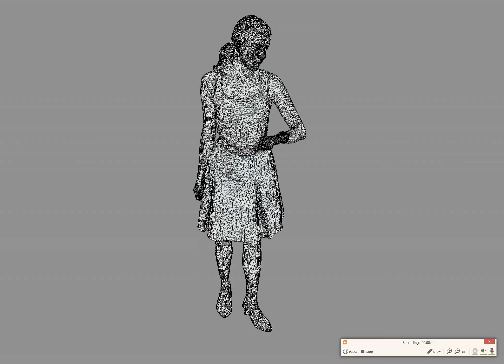Girl Checking Time 3D Model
This model can be used in the archviz scene of commercial promo and other projects. Therefore, This product includes most popular CG formats.